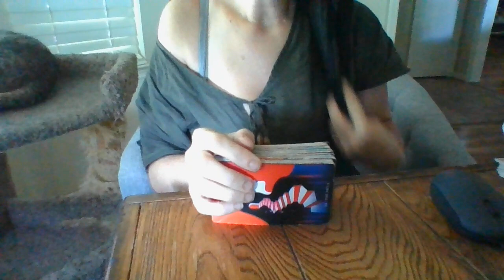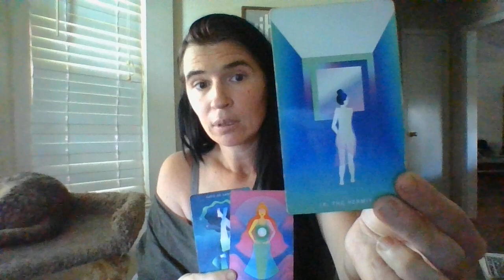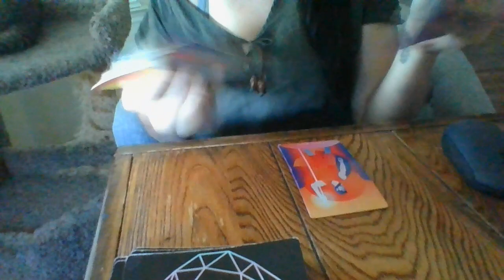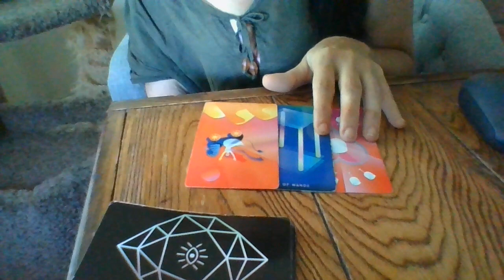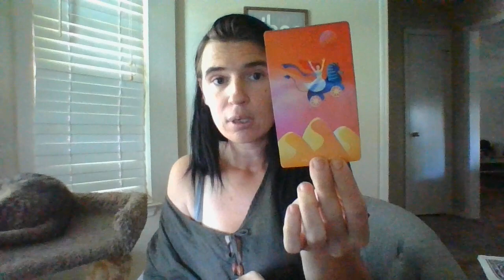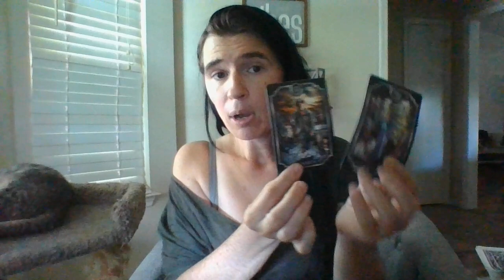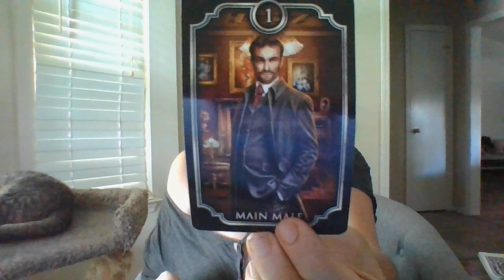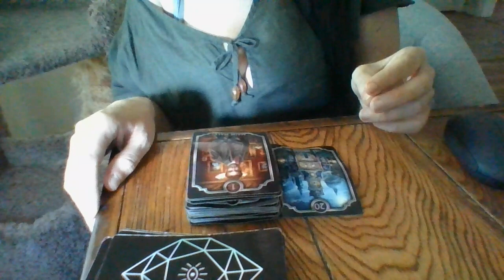AUGUST 22-"THE TRUTH HURTS!"